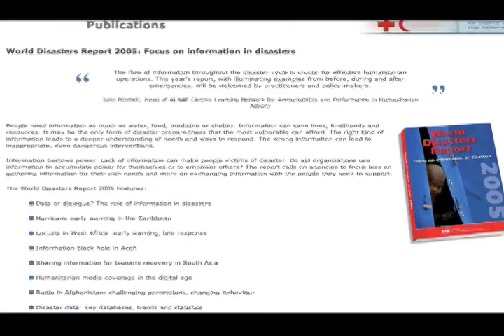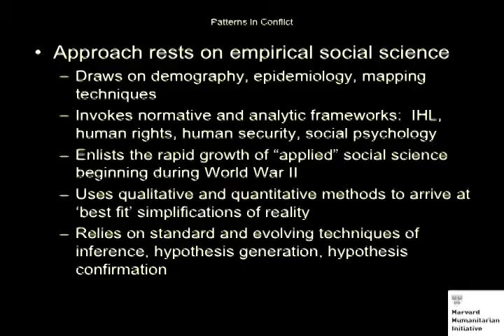ICCM 2009 - Keynote (1/4) - The Use of Patterns in Crisis Mapping by Jennifer Leaning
Jennifer Leaning from the Harvard Humanitarian Initiative (HHI) gives an incredibly thought-provoking presentation at the first International Conference on Crisis Mapping (ICCM 2009). More information at: